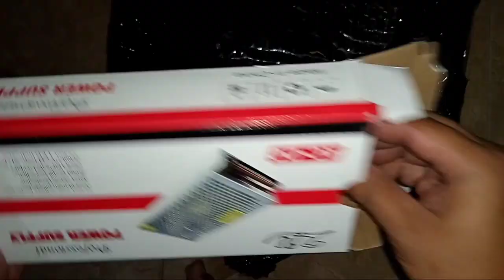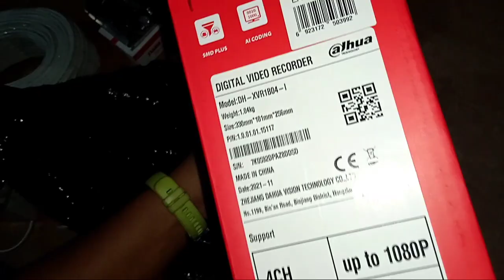UNBOXING PAKET CCTV 3 KAMERA IC SONY TURBO HD 5MP KOMPLIT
PAKET 4 CH
3 Camera IC SONY TURBO HD 5MP KOMPLIT

ISi Paket
1x DVR 4 Channel FULL HD ( Cloud )
Bisa Oneline Smartphone
HDMI output dan VGA Output

2x cctv indoor IC SONY TURBO HD 5MP ( IR )1080p
1x cctv outdoor IC SONY TURBO HD 5MP ( IR )1080p
1x Harddisk 500GB
1x Kabel 50meter+power rg59 plus power
1x power supply 10a 12v
1x Kabel HDMI
6x Jack bnc drat
3x Jack dc
1x kabel ac power
free mouse

Speksifikasi
Lens 3,6mm
IR distance 20m
DC 12v

KET : BISA KAMI PANDU SETING DAN SAMPAI SELESAI PASANG CCTVNYA

Kualitas Mantapp,Hasil yg jernih
Buktikan Sendiri Gan

Model DVR dan CCTV Sewaktu-waktu bisa berubah dan kita selalu kasih speksifikasi yang sama